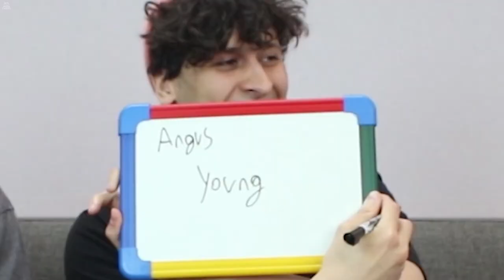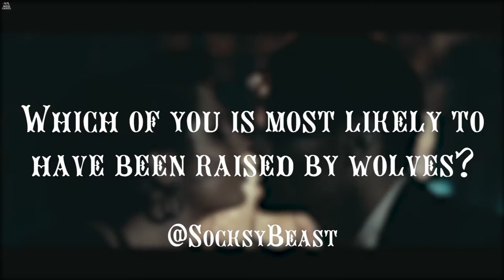Press To Meco Answer Fan Questions!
Press To Meco answer fan questions ahead of joining us at 2000trees this summer!